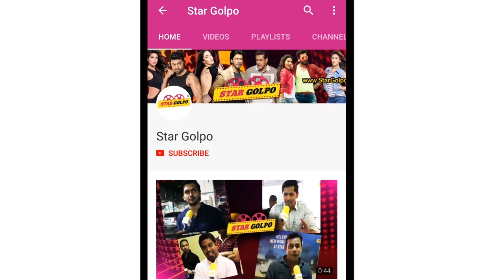শাকিব নয় , এবার রসায়ন অন্য নায়কের সাথে | Shabnam Bubly new movie 2018 | Shakib Khan Not Part of this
Shakib Khan (Bengali: শাকিব খান) is a Bangladeshi film actor.[11] He made his debut in Ananta Bhalobasha (1999), though it did not lead to widespread fame. After a few years, Khan established himself as one of the most successful actors in Bangladeshi film history.[12] In his career, Khan has received various awards, including three National Film Awards for Best Actor, for Bhalobaslei Ghor Bandha Jay Na (2010),[13] Khodar Pore Ma (2012),[14] and Aro Bhalobashbo Tomay (2015)[15] and Eight Meril Prothom Alo Awards.[16][17]

Beside this career, Shakib also a producer. His first produced movie was Hero: The Superstar under his own banner SK films.
Shobnom Bubly is a Bangladeshi film actress and news anchor who started her career as a television news presenter. She made her acting debut in the film Bossgiri with Shakib Khan, and since then the two have collaborated multiple times.